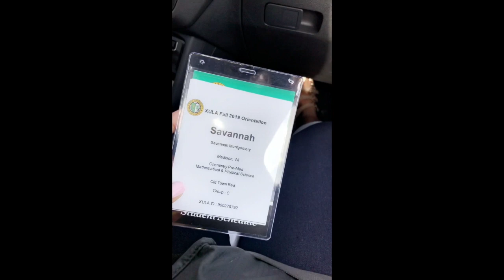COLLEGE MOVE IN DAY VLOG | Xavier University of Louisiana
Hey you guys, I hope you enjoy this move in vlog!